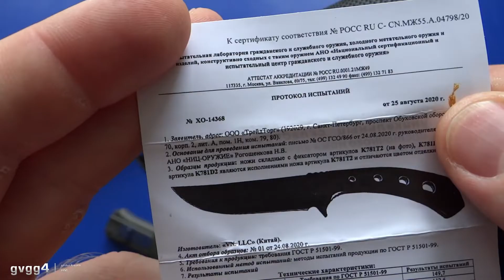Серьезный складной нож! VN Pro Восток